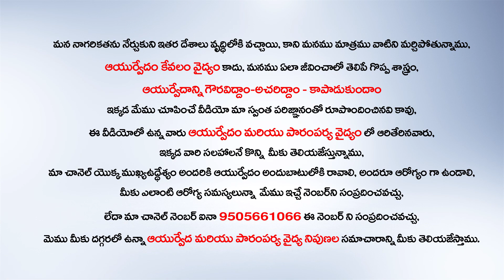మాయదారి చర్మ వ్యాధులకు తక్షణ నివారణా | Charma Vyadulu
Watch►మాయదారి చర్మ వ్యాధులకు తక్షణ నివారణా | Charma Vyadulu